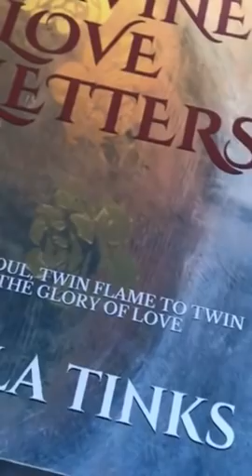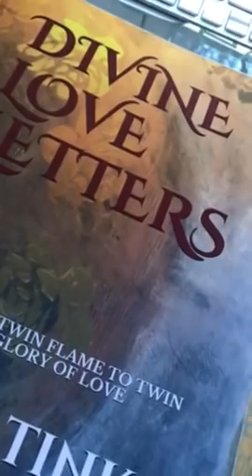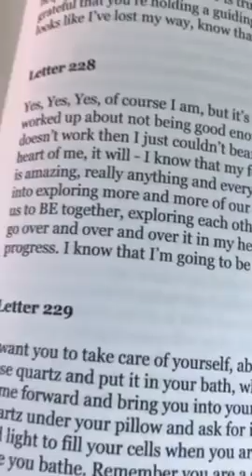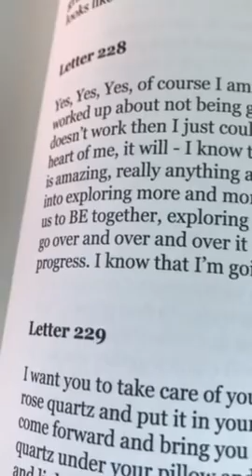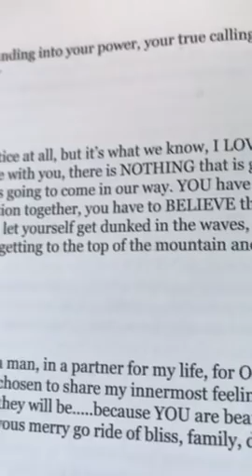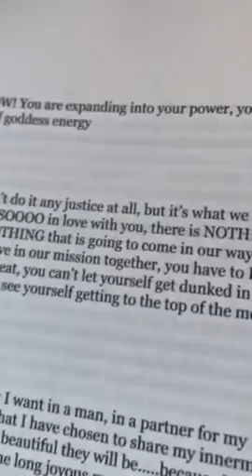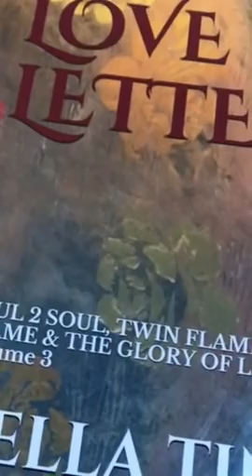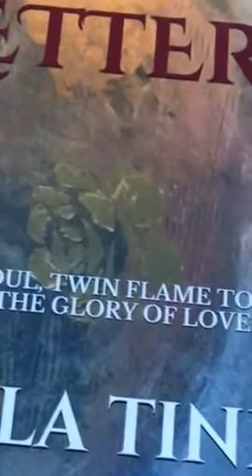Twin Flames 💕❤️PART 2 Everything happens for you to become the goddess Letter 229 💕❤️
11:11 video reading - Starman tarot for 2019 and a Channelled letter, pick a number between 1 - 266, payment via PayPal

11:11 Gateway Video & Ceremony